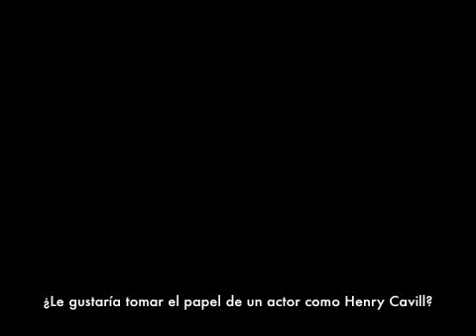Experiatron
By: Luke Ray Eric